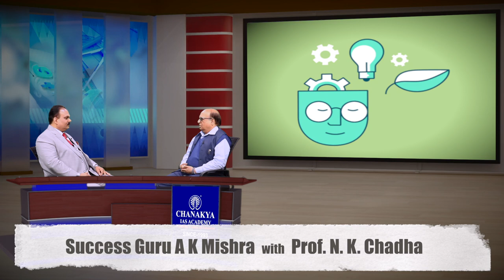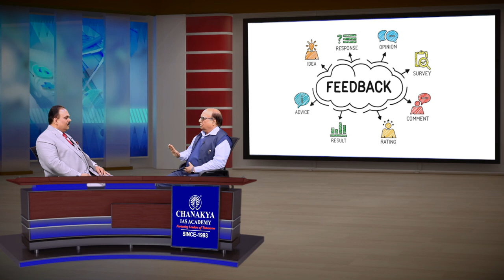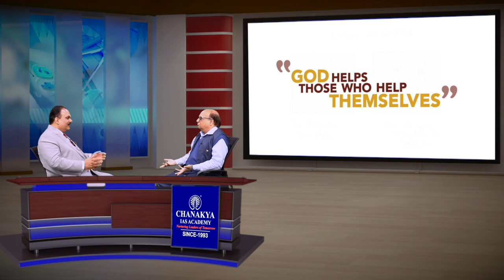How To Build Confidence: Success Tips For UPSC Aspirants By Prof. N k Chadha | AK Mishra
Success Guru AK Mishra & Prof. NK Chadha shared his inspirational thoughts on how to Build Confidence for Civil Services exam.